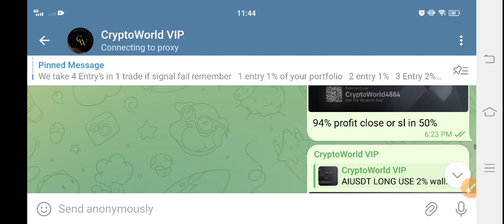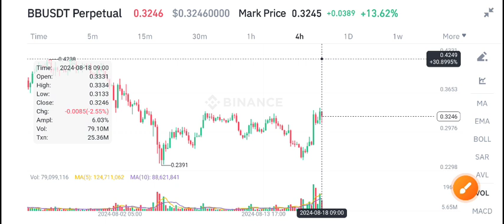BB Coin News Today! BounceBit BB Price Prediction! BB Crypto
Queries Solved:
1.  today target
2.  price today
3.  price prediction
4.  token today target